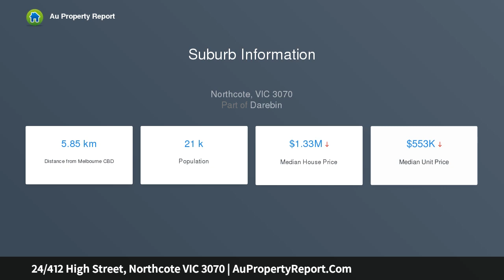24/412 High Street, Northcote VIC 3070 | AuPropertyReport.Com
24/412 High Street, Northcote VIC 3070
Property Type: apartment
Bedrooms: 3
Bathrooms: 3
Car Space: 2
Luxury Penthouse Living, Sweeping Terrace Views